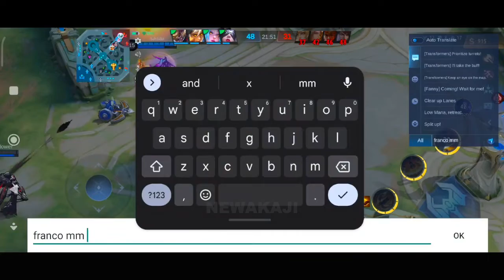FRANCO MARKSMAN DAMAGE BUILD IS OP 🔥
➥ Want anything  Removed ?
No need to flag the video,when we can remove it in the same day. Keep YOU and the CHANNEL happy!

Device specifications:
Device                : Poco X3 NFC
Ram                    : 6 GB
ROM                   : 128 GB
OS                       : miui 13
android version : android 12